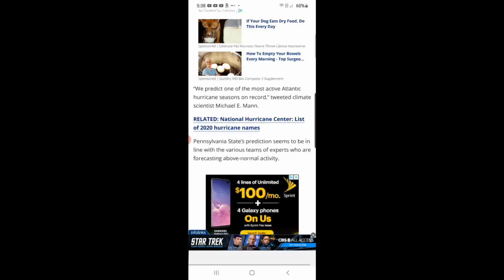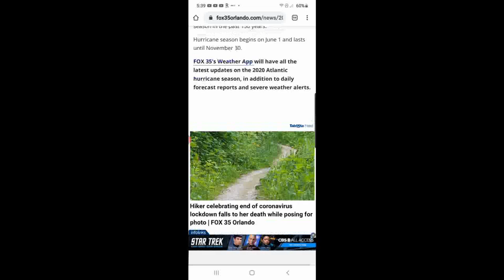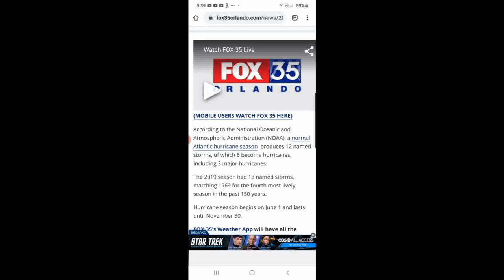HURRICANE SEASON: WARNING: HURRICANE SEASON UPDATE!!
WARNING: HURRICANE SEASON UPDATE!! My videos are to help the beginners to start to prepare for them and there family's, to have food, water and survival supplies on hand for any type of situations! To show you that even if you are on a budget, you can do this for you and your family. To give you knowledge as a beginner to succeed in preparedness for you and your family.To always bring you good tips and tricks! To also show you how I do things ( not that you have to do it that way) Also if I bring you any type of news I will only bring you news that i can back up with proof. All things that are brought up or talked about or reviews done on are my own Opinion on that particular subject. I ENCOURAGE all comments and different ideas to help all people.If you have a better way or tips on a subject please chime in Thank You!